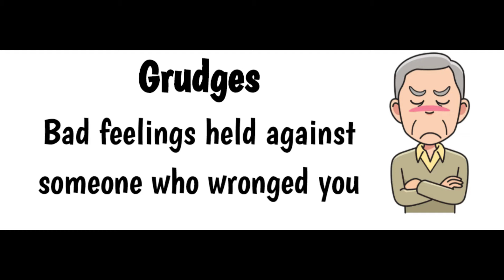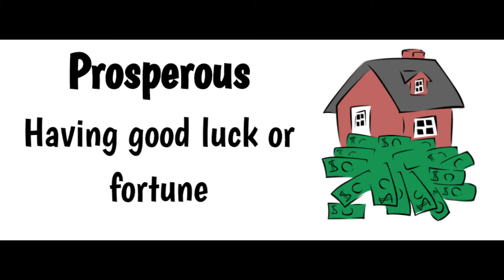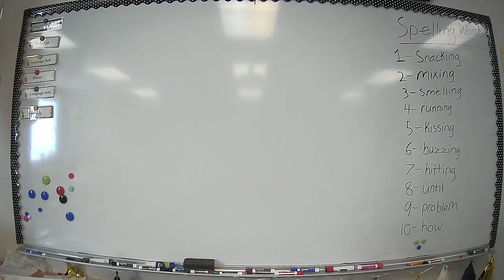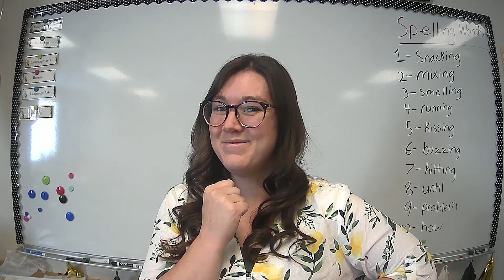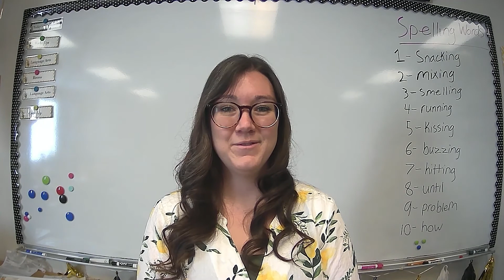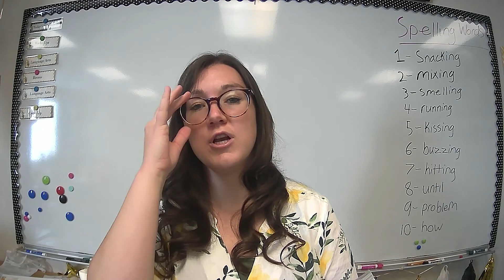Chinese New Year